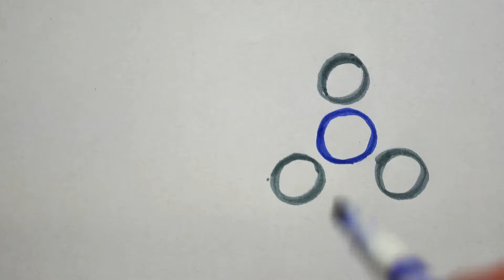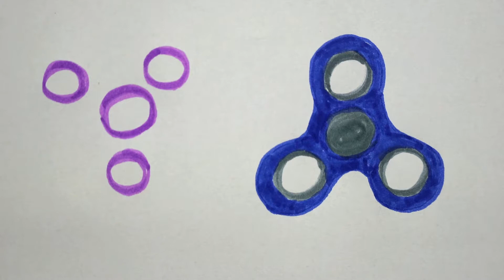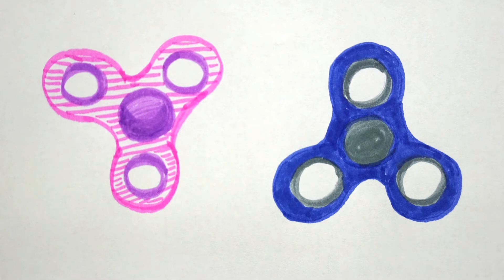🌀🌀 Spinner zeichnen lernen - How to draw Spinner - как нарисовать спиннер איך לצייר ספינר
wie zeichnet man ein Spinner - Spinner zeichnen und ausmalen -- Fridget Spinner malen - Für Kinder und Anfänger - Das macht Spaß